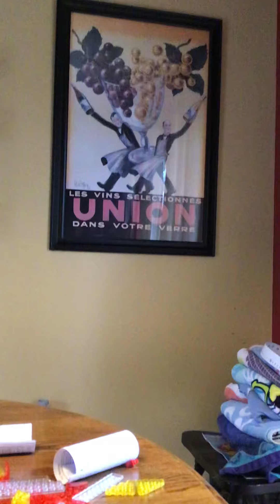Building Legos with my grandma